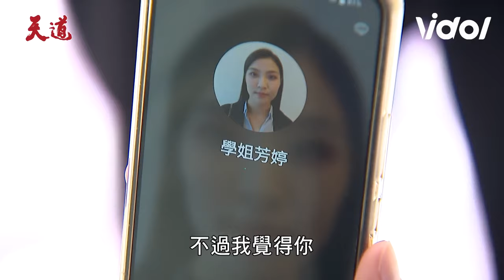天道EP106／萌姿和瑩瑩吵架意外發現她喜歡凱鴻 雙靈魂露餡一霖起疑安潔急呼叫晴天救援 Fight For Justice｜三立娛樂星聞